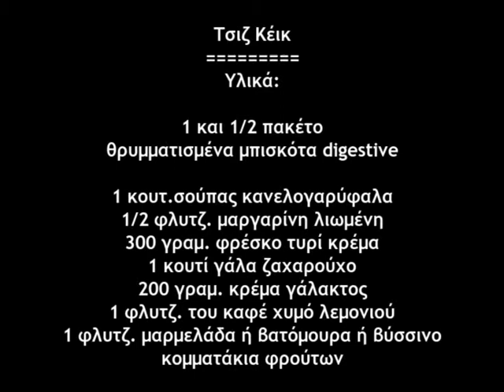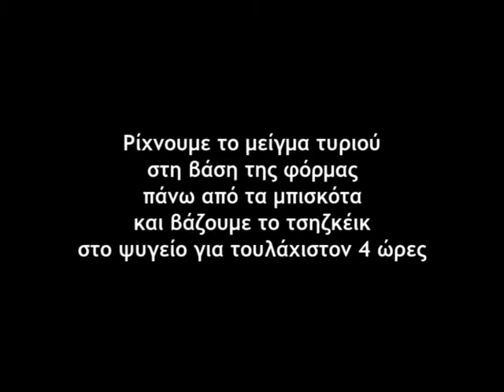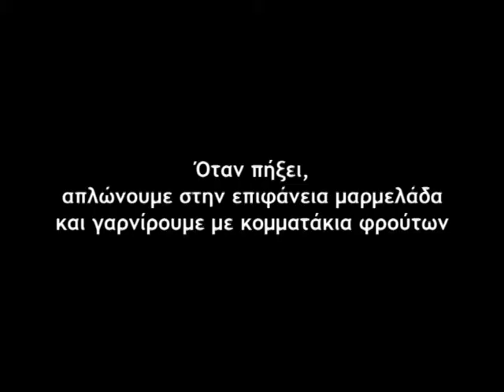Συνταγή για Τσιζ Κέικ (cheesecake)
Μια νόστιμη συνταγή cheesecake (τσηζ κέικ) με μαρμελάδα βατόμουρο. Δείτε πληροφορίες σχετικά με το video